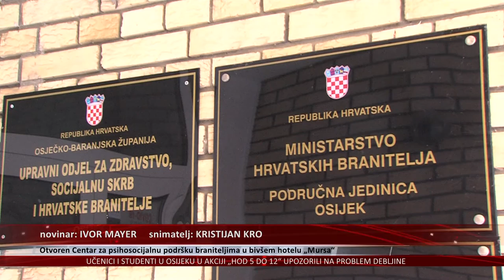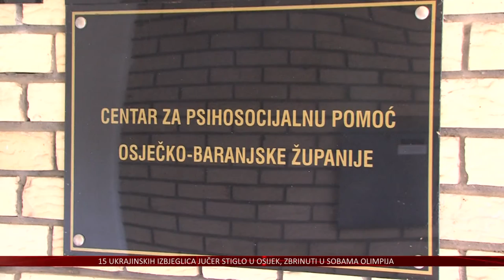Otvoren Centar za psihosocijalnu podršku braniteljima u bivšem hotelu „Mursa“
Na području Osijeka Centar za psihosocijalnu pomoć na godišnjoj razini pruža više od 9000 potpora braniteljima iz Domovinskog rata. Stoga je u listopadu 2020. godine pokrenut projekt sanacije i uređenja bivšeg osječkog hotela „Mursa“ u Regionalni centar za savjetodavnu i psihosocijalnu podršku hrvatskim braniteljima koji je danas svečano i otvoren.